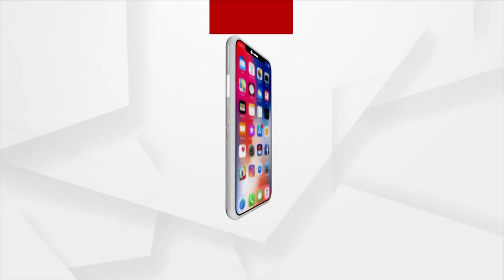ପ୍ରଧାନମନ୍ତ୍ରୀ ନରେନ୍ଦ୍ର ମୋଦିଙ୍କୁ ରୋମରେ ଗାର୍ଡ ଅଫ ଅନର ।